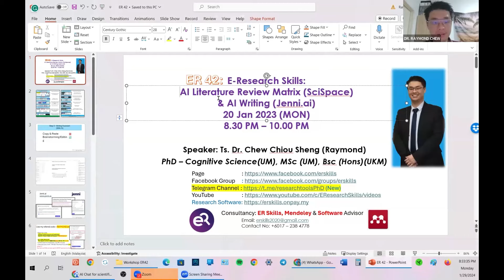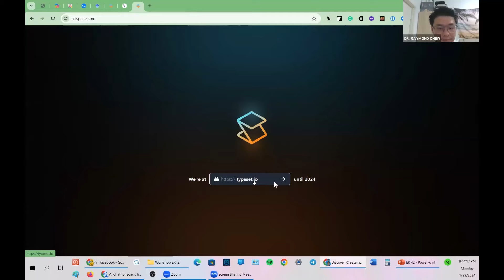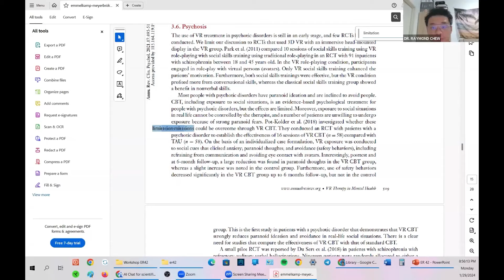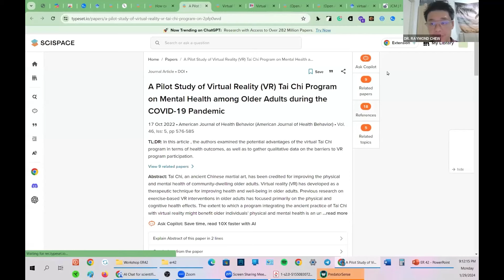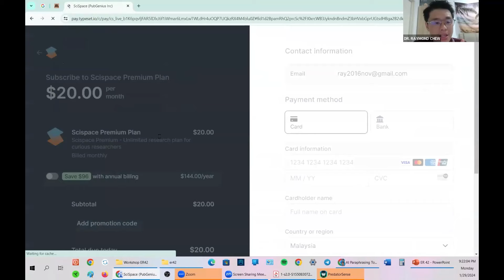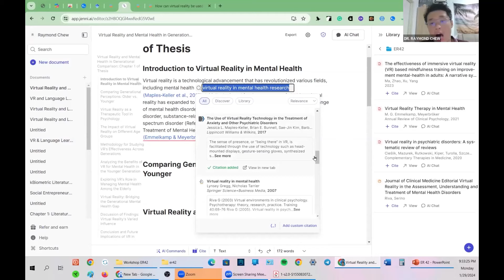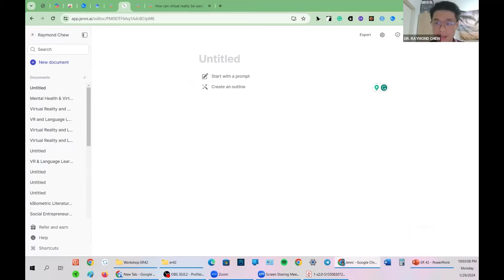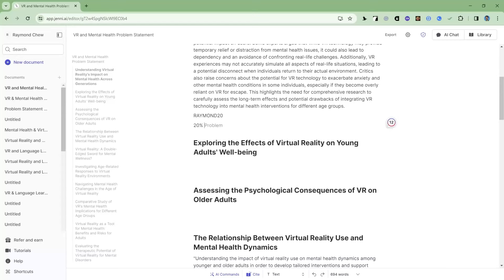ER 42 - Ai Literature Review Matrix (SciSpace) & AI Writing (Jenni.ai)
🔥 Don't Miss the 40% Promotion! 🔥

Here are the steps to purchase
1. (Choose to Sign up)
3. ) , then go to click Upgrade, else there is no information link under me, in case, you have any problem, I can help, else I am not able to assist.
4. For monthly, please use this code RAYMOND20
5. Complete the purchase with your debit/credit card.

Step 1 - if you don't have an account yet?